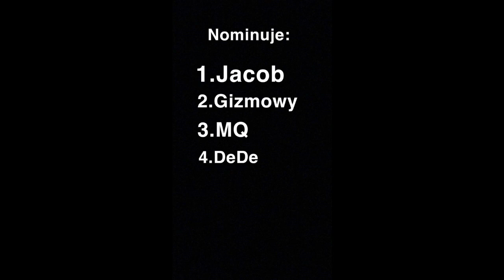Temka hot16challenge2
Przepraszam za jakość :P

Hot16challenge ist eine Herausforderung, 16 Verse aufzunehmen und mehr Leute zum Handeln zu nominieren, um ihr Stück in 72 Stunden zu erstellen. Die zweite Ausgabe der legendären Rap-Action nimmt nicht nur Musik auf, sondern hilft auch im Kampf gegen das Coronavirus. Zusammen mit # hot16challenge2 startete die Sammlung - "Beef with coronavirus # hot16challenge" für Siepomaga.pl. Sowohl Nominierte als auch Fans können Geld zur Bekämpfung des Coronavirus beitragen. verfolgen